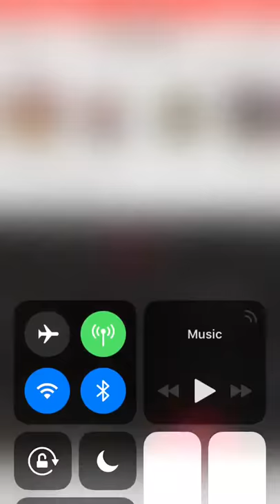Jack Grazer kisses Jaeden Lieberher